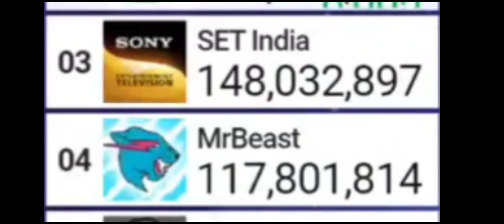MrBeast Hitting 118M Subscribers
I'm Today's Video We Will Be Watching MrBeast Hitting 118M Subscribers!

Apps Used:
Capcut: For Edits
Capcut: Making Thumbnails
Screen Recorder: For Recording Videos